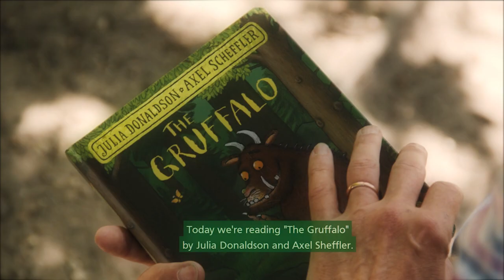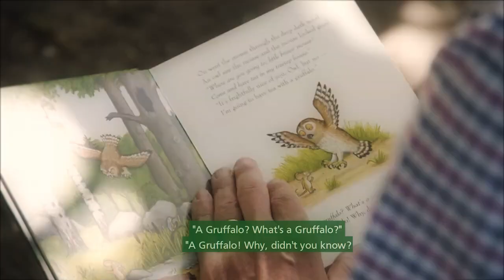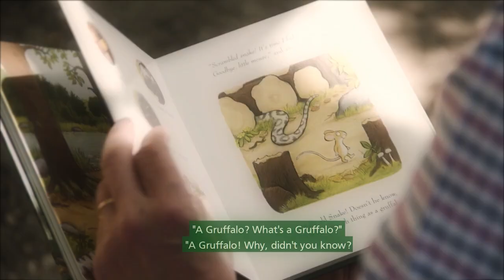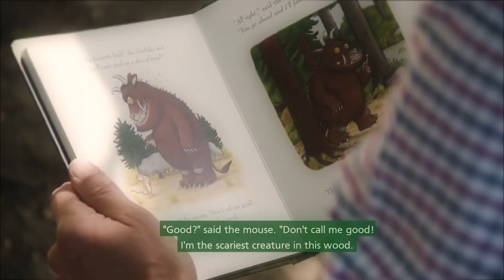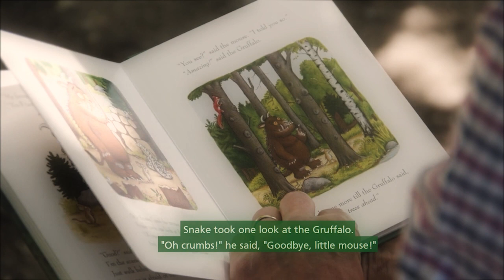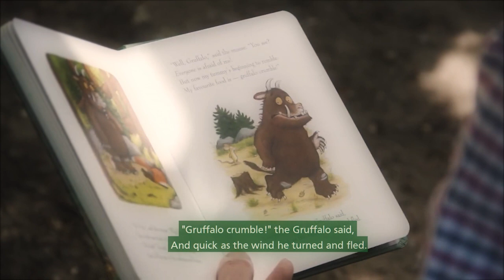The Gruffalo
The first in a series of books read by Wandsworth councillors